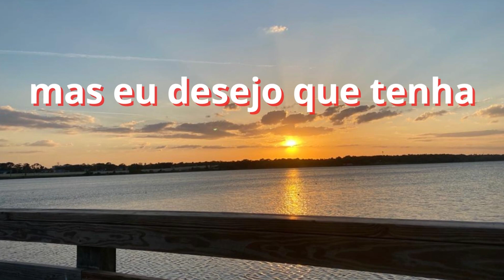Falecimento CCB: Irmão Aurino Teles de Miranda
Nota de falecimento CCB: Irmão Aurino Teles de Miranda,
Querida irmandade e amigos, Com muito pesar Comunicamos o falecimento do nosso caro irmão Aurino Teles de Miranda, o irmão era Cooperador Oficial na congregação Cristã no Brasil,
Sua comum congregação era na Rua Alameda dos eucaliptos, numero 248, no Jardim Joana D'Arc, na Cidade de São Paulo, fica no estado de São Paulo.
Nunca estamos preparados para perder alguém que amamos, mas eu desejo que tenha força para suportar essa dor da perda.
Combati o bom combate, terminei a corrida, guardei a fé.

Vamos continuar orando pela família enlutadas.
Nossos Mais sinceros sentimentos.

Créditos Imagens(fotos): Reprodução